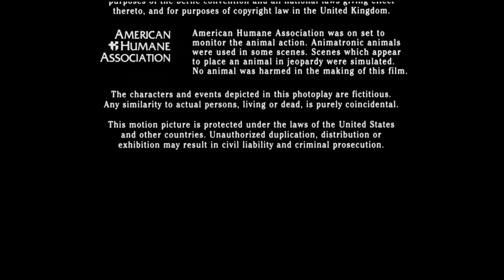Paramount Pictures/Trifecta Entertainment & Media (1997/2002/2006)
Thanks to my good buddy Ethan for this.

From the end of a syndie print to Mouse Hunt.